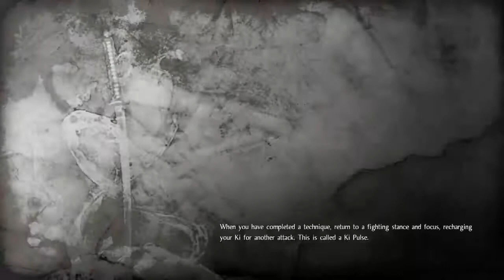Let's Play Nioh (Part 14)